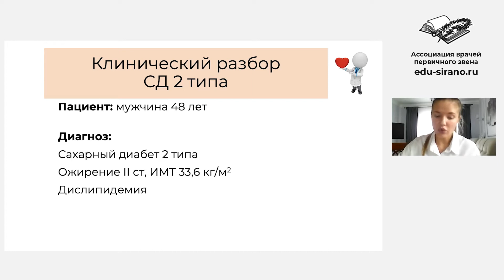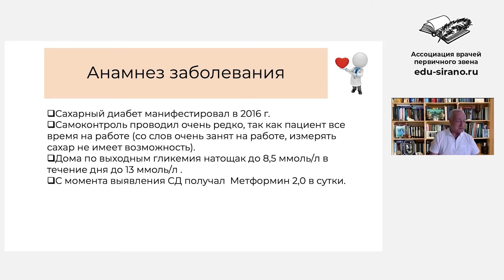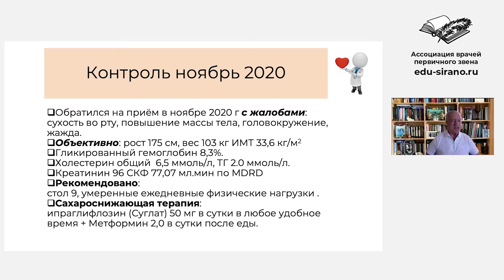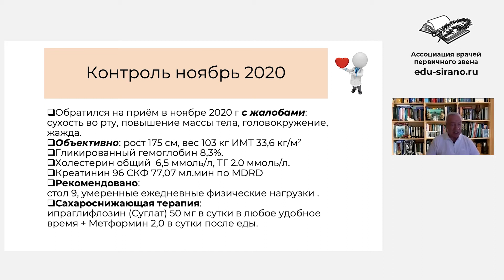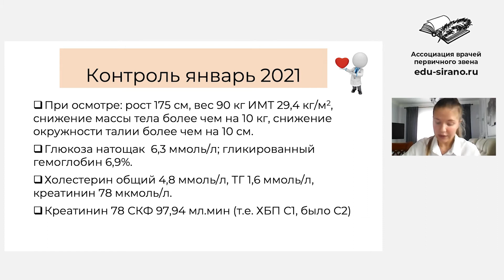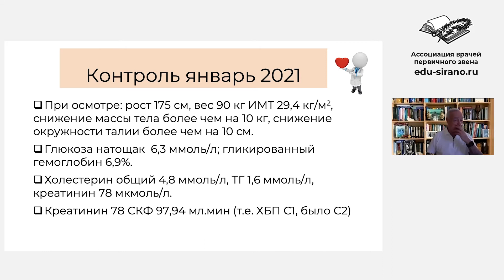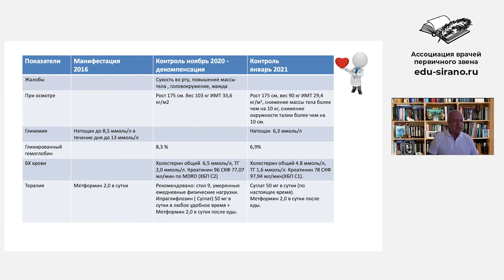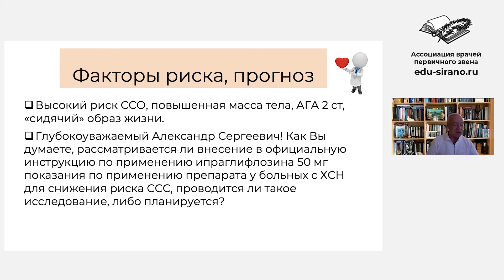Клинический разбор Аметов А.С., Попова В.С.